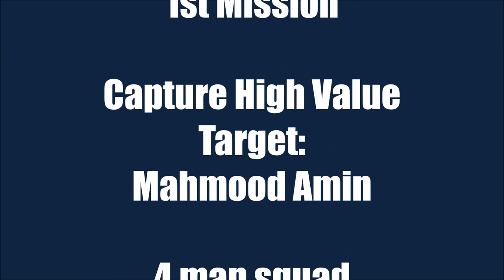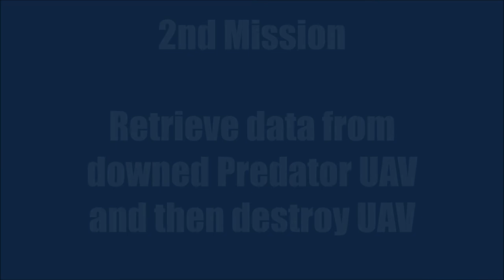Arma 3 Patrol Ops with ALiVE on Takistan, BAF - RIP Mod Server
Here are 2 missions on Patrol Ops with myself, Whall-E, EchoTwoZero and DrJones.
This is on our Mod server, using CUP files, 3CB mods, ALiVE, ACE3, Leighs OPFOR and Spyder Addons.
Set in Takistan with the British Armed Forces (BAF) we were tasked with firstly capturing Mahmood Amin (High value target). Followed by retrieving UAV data and destroying the UAV.

With ALiVE the Patrol Ops is now much more intense, unpredictable and brilliant!!

If you want to join us on these missions then come over to the [RIP] forums and sign up. Multinational, multi-gaming clan

Music from Outcast 1999 Soundtrack "Oriental Spirit"